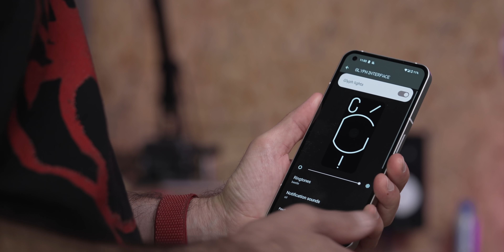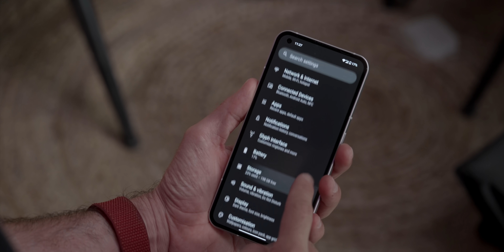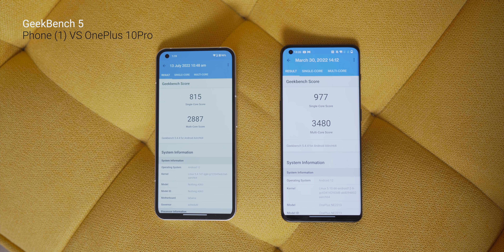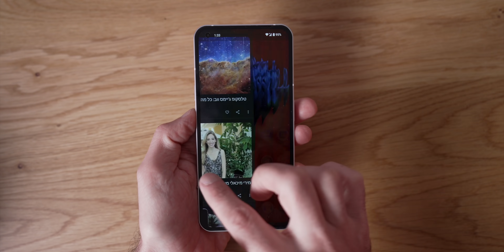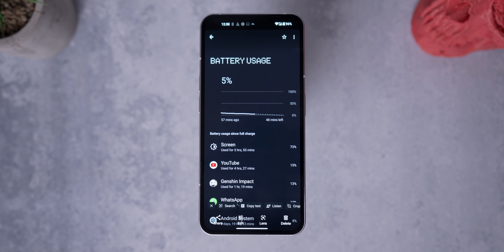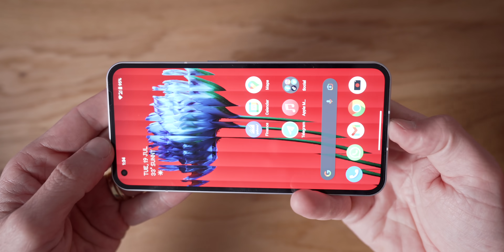Nothing Phone (1) | טלפון כזה עוד לא ראיתי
אוהבים לדבר על אנדרואיד? יש גם קבוצה לזה

הכסא שלי ועוד מלא כסאות מעולים ב25% תגידו שאני שלחתי אתכם